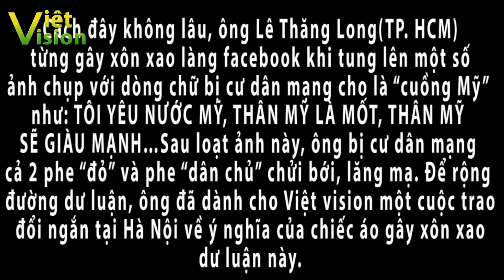Nhân vật & Sự kiện: Chiếc áo gây sốc cộng đồng mạng và lời giải thích của ông Lê Thăng Long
Cách đây không lâu, ông Lê Thăng Long (TP. HCM), người từng kiện báo Nhân dân và đòi bồi thường 1000 tỉ đồng, đã gây xôn xao làng facebook khi tung lên một số ảnh chụp với dòng chữ bị cư dân mạng cho là “cuồng Mỹ” như: TÔI YÊU NƯỚC MỸ, THÂN MỸ LÀ MỐT, THÂN MỸ SẼ GIÀU MẠNH…Sau loạt ảnh này, ông bị cư dân mạng cả 2 phe “đỏ” và phe “dân chủ” chửi bới, lăng mạ không tiếc lời. Để rộng đường dư luận, ông đã dành cho Việt vision một cuộc trao đổi ngắn tại Hà Nội về ý nghĩa của chiếc áo gây xôn xao dư luận này.